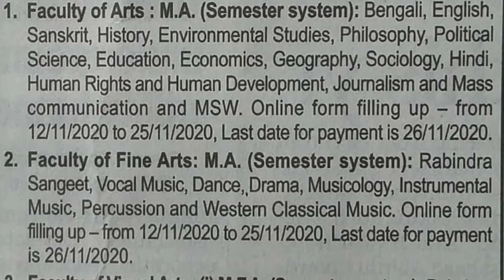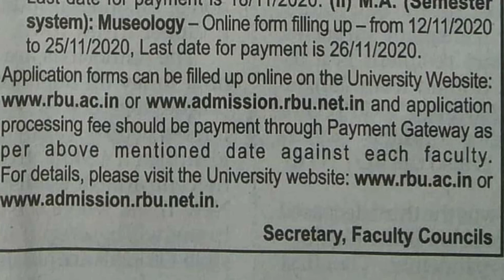RABINDRA BHARATI UNIVERSITY/ ADMISSION NOTICE- 2020-21.